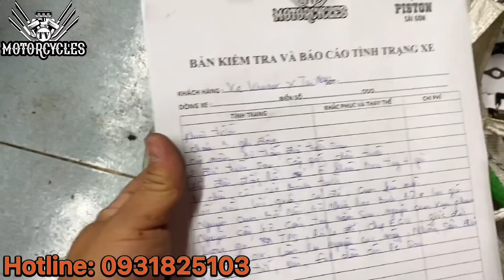Video 529: Những Điều Cực Kỳ Quan Trọng Anh Em Mua Xe Cũ Cần Biết Để Không Bị Lầm | Motorcycle TV